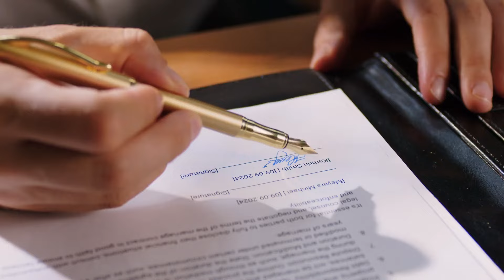Now You Will Never See Me Again - Captured by CEO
Alice, a sharp and relentless attorney, finds herself in the fight of her life. Her sister, shattered by unreturned feelings for her employer, Michael, is teetering on the edge of despair.

In a frantic effort to pull her sister back from the brink, Alice unintentionally attracts Michael’s dark obsession.

Follow us for more series!